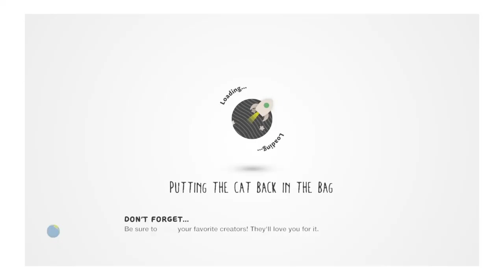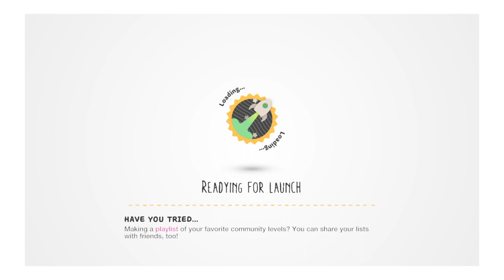The Adventures Of Sackboy |My Level (2020)